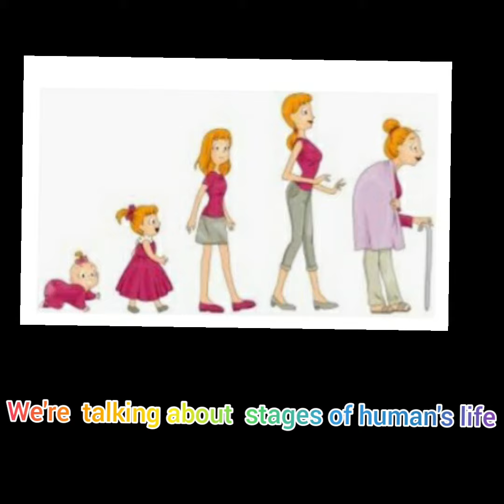stages of human's life/مراحل نمو الانسان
miss Hala said _ إتعلم انجليزي بسهولة
مراحل نمو الإنسان stages of human's life